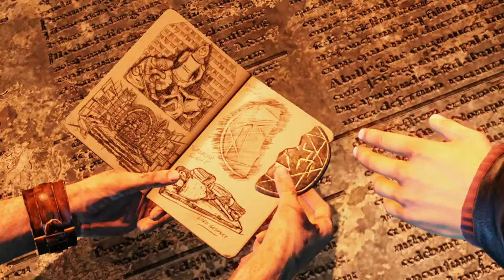Uncharted 3: Drake's Deception (The Nathan Drake Collection) Full Campaign Pt. 6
This will contain the entire campaign on PS5.

Uncharted 3: Drake's Deception is a 2011 action-adventure game developed by Naughty Dog and published by Sony Computer Entertainment. It is the third main entry in the Uncharted series, and was released in November 2011 for the PlayStation 3.